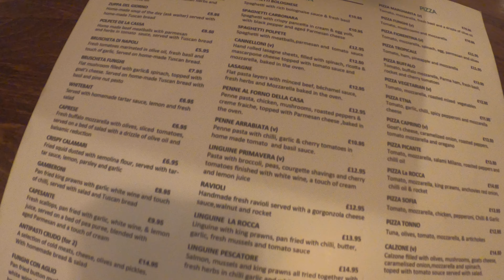We've arrived at Cheddar Gorge - and it's GORGEous - 2021 Episode 8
In the first of three videos for our stay in and around Cheddar Gorge, we arrive, and get our first glimpse of the stunning Cheddar Gorge.

We drive through the gorge, check into our campsite and the walk back in to enjoy the evening in Cheddar.

My Gear:
Canon:
Canon EOS1DX Mk2
Canon 5D Mk3
Canon 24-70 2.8 L USM (This is the Mk2. I use Mk1)
Canon 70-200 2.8 L USM
Canon 100-400m II
Sony:
Sony A6300 Vlog / Landscape Lens
Zoom Lens
Other:
Jobi Gorillapod
iPhone XR